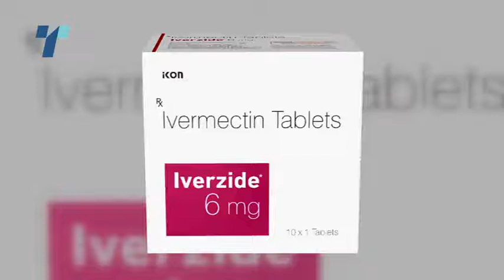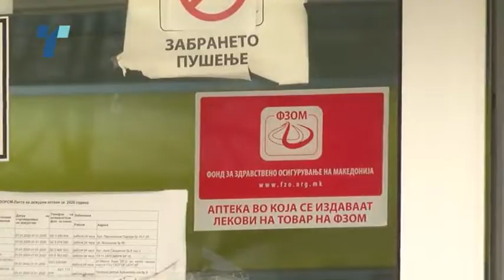Nov Kovid lek Ivermektin